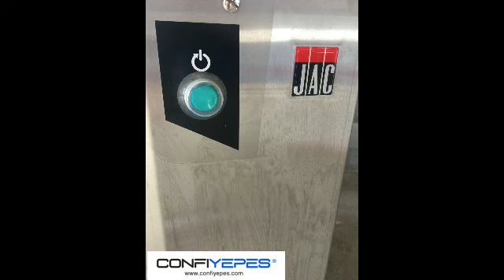PANIFORM JAC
P A N I F O R M    J A C
La Paniform es una máquina que divide y da forma automaticamente, un dos en uno en toda regla. Esta preciosidad que os muestro es N U E V A, con fecha de fabricación del 2018 ha llegado a nuestras instalaciones sin usar.
Además, tiene unas características que la hacen tu mejor aliada en el obrador:
- Harinador integrado: con tan solo un movimiento lineal puedes harinar toda la cuba.
- Gestión de la presión y del tipo de amontonamiento: sistema fullmatic que permite un amontonamiento optimo sin desgasificar la masa.
- Descompresión automática de la masa: durante el cierre, el soporte de la rejilla se bloquea automáticamente y del mismo modo inicia el ciclo de división.
- Subida automática de los pastones durante la apertura de la tapa o rejilla.
- Enganche automático del soporte de rejillas, dando lugar a un cambio de rejillas rápido y ergonómico.
Esta fabricada en acero inoxidable y funciona con corriente trifásica. Incluye, cinco moldes (los que se aprecian en las fotos).
¿Aún tienes dudas? ¡Sin problema!
Dale al play en el video adjunto y podrás ver por ti mismo lo que la
P A N I F O R M  puede hacer por ti.

Os animo a entrar en nuestra tienda on line y descubrir otras máquinas de ocasión: